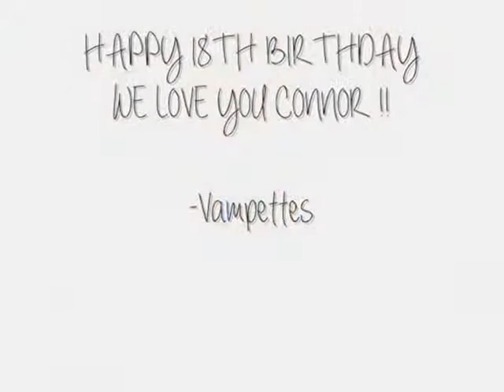Happy Birthday Connor Ball !!!